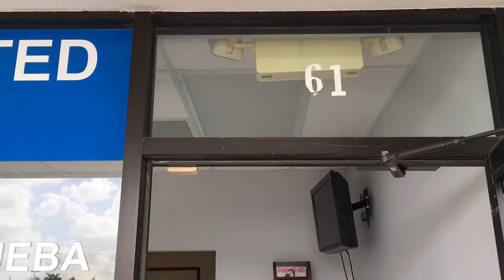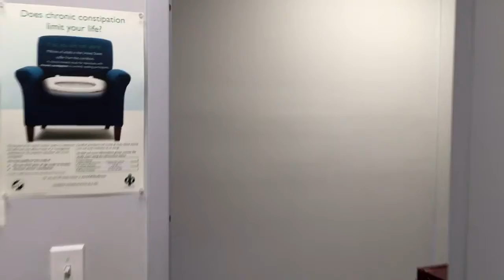Built Out Medical Space in Hialeah, Florida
Space 61 - 1,154 SF

Built out with Reception area, waiting area, 4 private offices (3 have sinks), one bathroom, open work station with sink.

Extremely busy shopping center 1/4 mile from 49th street anchored by Navarro Pharmacy, Goodwill, and Dollar Tree. Lots of medical co-tenancy.  Close proximity to Miami Dade College Hialeah Campus, Westland Mall, Southern Winds Hospital, and Florida National University.

Address: 4410 w 16 Ave, Hialeah, Florida 33012

Aniley Perez, Leasing Associate
Saglo Realty | Licensed Real Estate Broker
Shopping Center Leasing & Management